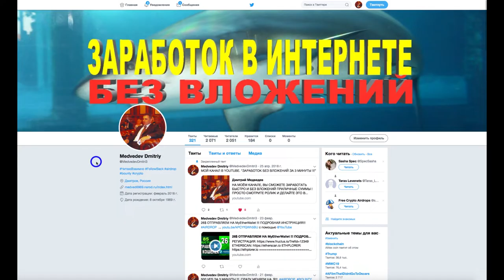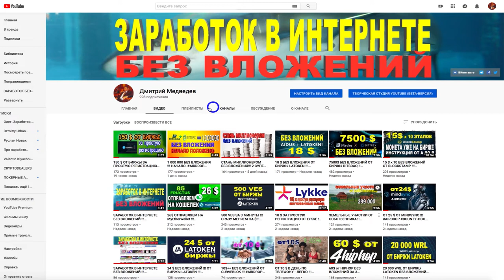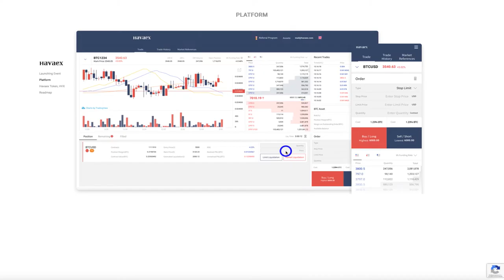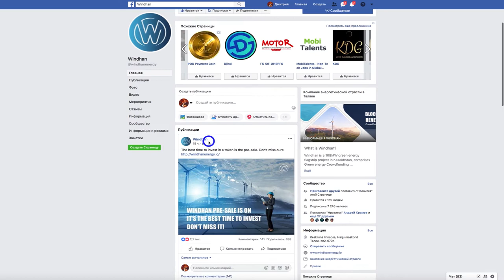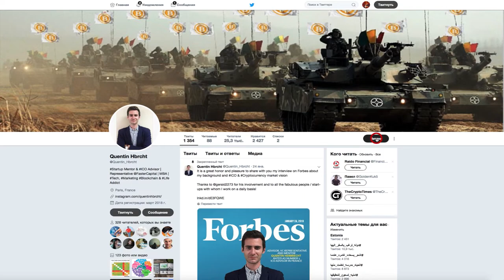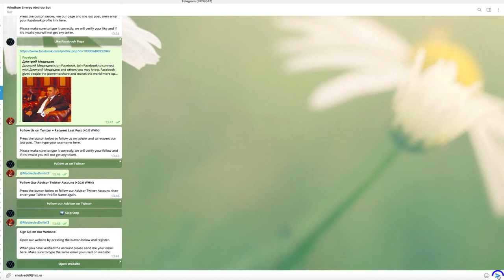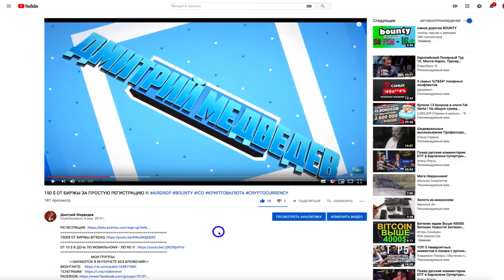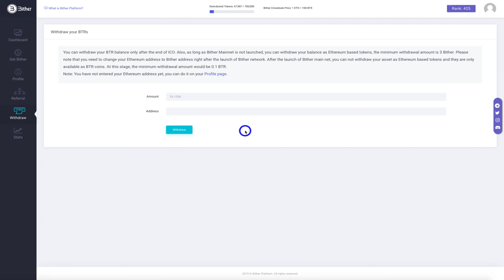AIRDROP ОТ ПРОЕКТОВ HAVAEX И WINDHAN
РЕГИСТРАЦИЯ:
В ЭТОМ РОЛИКЕ МЫ ПРИНИМАЕМ УЧАСТИЕ В AIRDROP ОТ ПРОЕКТОВ HAVAEX И WINDHAN

💪 НА ДАННЫЙ МОМЕНТ Я ПРИНИМАЮ УЧАСТИЕ В 6 ПРОЕКТАХ:
1️⃣  BITALIUM - ЛУЧШИЙ ПРОЕКТ 2020 ГОДА ❗❗❗: